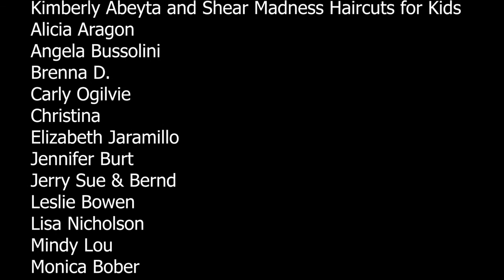Yogilates for a Powerhouse Core || Strong Core Builds Strong Support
Today we present a yogilates class that will help strengthen all the muscles of the core including the rectus abdominus, transverse abdominus, obliques, glutes, and back. We envision that in working our core to such a great strength we're building a support system not only for our back, but also metaphorically for our life